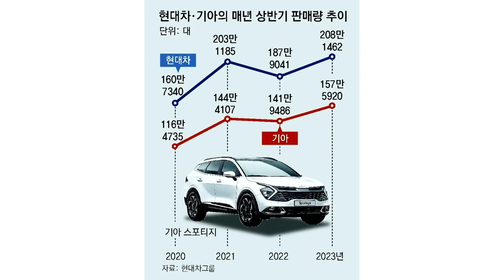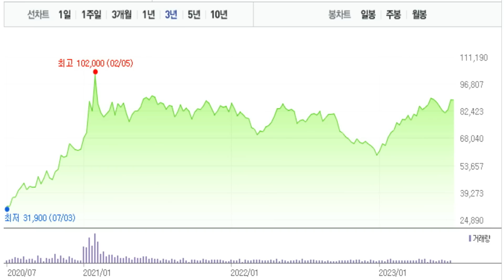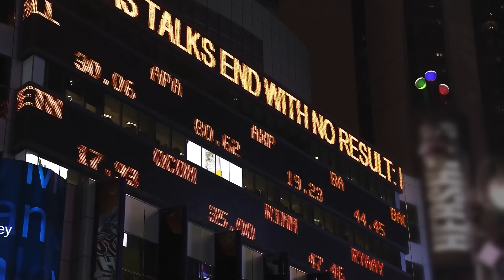거침없이 질주하는 기아… 상반기 역대 최고 실적 f. 김프로 [미스터마켓]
글로벌 선도 기업들의 Web3.0 비즈니스 시행착오와
성공 노하우가 궁금하다면?
※ ~7/10(월) 모집 종료됩니다.

[ 삼프로TV 위즈덤 칼리지, 부동산 경매 시리즈 ]
📌 왕초보를 위한, '부동산 경매' 속성 과외